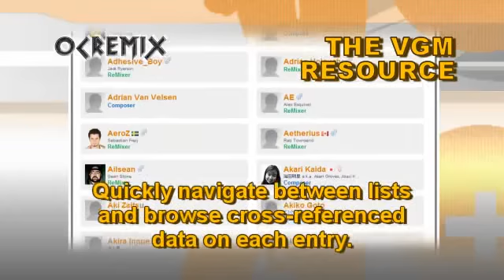OC ReMix #1417: Legend of Zelda: Oracle of Ages 'Nayru's Love' [Sadness] by Dhsu & GrayLightning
• Game: The Legend of Zelda: Oracle of Ages (Nintendo, 2001, GBC)
• ReMixer(s): Dhsu, GrayLightning
• Composer(s): Koji Kondo, Kyopi, Minako Adachi, PURE SOUND Inc.